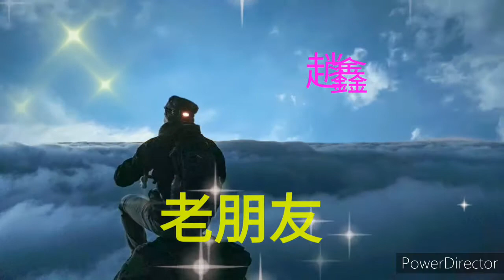《老朋友》趙鑫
《老朋友》

演唱 : 趙鑫
作詞 : 趙鑫
作曲 : 趙鑫
編曲 : 李軍

歲月如刀刀刀催人老
我的老朋友你現在好不好
很多走著散了的朋友
時常也會把你想到

時過境遷滄海變桑田
一天一天我們變老了
回憶裡笑容永遠那麼甜

朋友就像一壺烈酒
沉澱的越久香越濃
人生就像一部電影
誰導演這喜怒哀愁

愛人就像一首老歌
歌聲裡唱著你和我
謝謝你們一路陪伴
有你們我從不孤單

本音樂僅作為日誌文章插畫，感謝來訪!
歡迎繼續欣賞心靈美文(✪‿✪)：散文：孤獨的生命，也需要笑對紅塵✿✿⊱╮